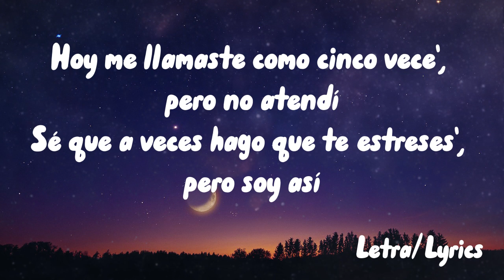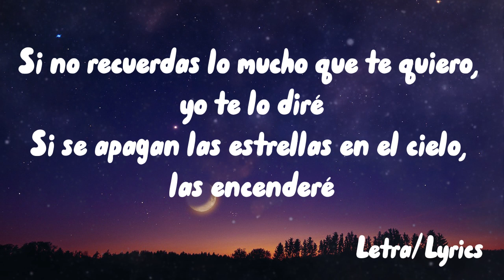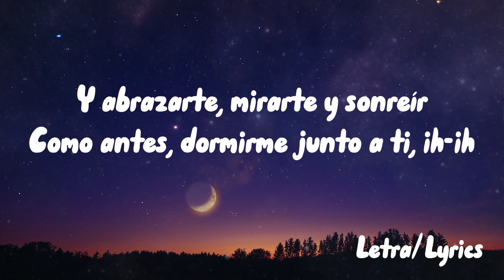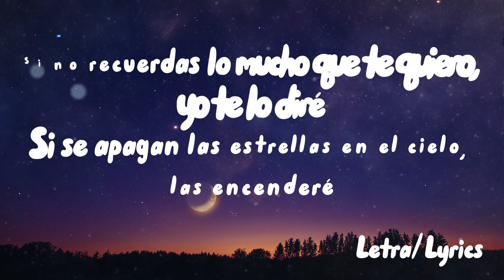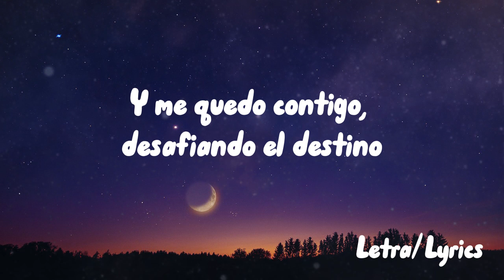Maria Becerra - DESAFIANDO EL DESTINO ( LETRA / LYRICS )